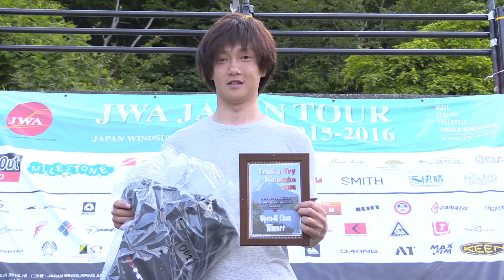Trick'n Try Motosuko 2016 / freestyle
このビデオの情報Trick'n  Try Motosuko 2016